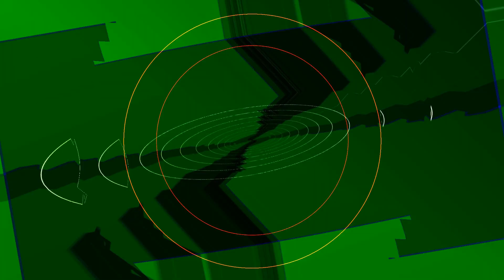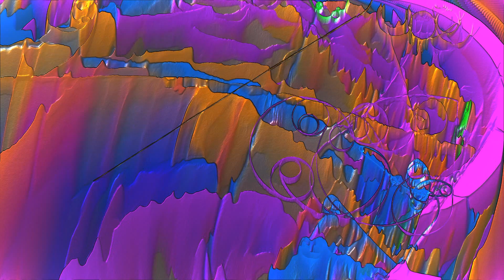subsiding of thought and examination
Christopher C: Guitar @theserface
Nechelle: Bass
Dr. G: Drums @drumbojgg
Soprano sax with Eventide Pitch Factor Harmonizer

Please hit the thumbs up button and share!